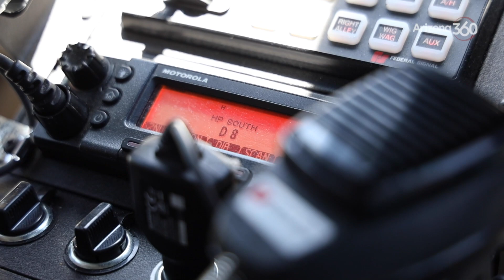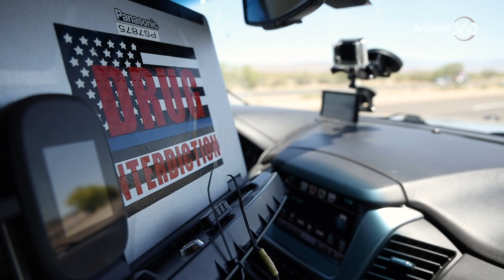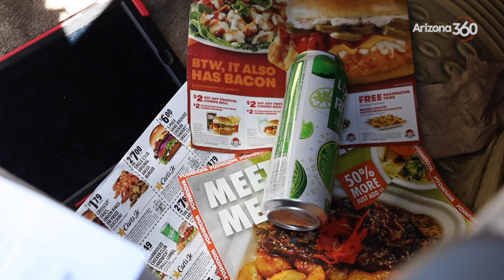DPS sees traffic flows increase on Arizona’s interstates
A ride-along with a trooper offers a firsthand look at the types of incidents they encounter